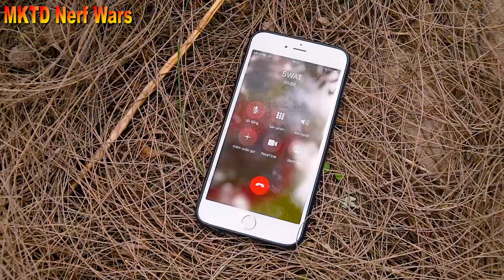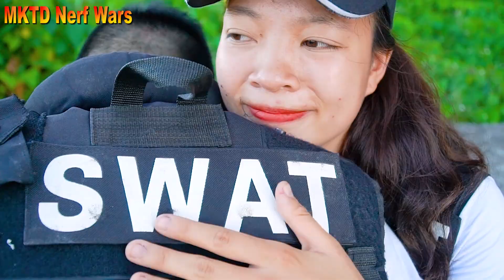Captian X-Shot Nerf Guns Fight Against Criminal Group Blood Sucking Monster + More Stories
► About MKTD Nerf Wars Channel:

At this channel, we specialize in the production of action videos, fierce battles between the police detachment and their associates fighting criminal organizations. The exciting action and Nerf gun battles will surely make you have great moments of entertainment.

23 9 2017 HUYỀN